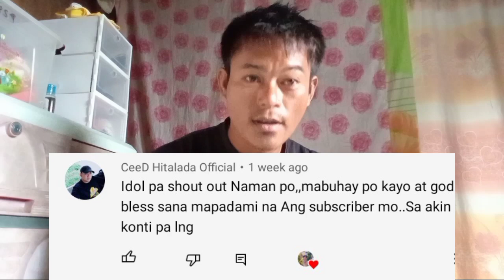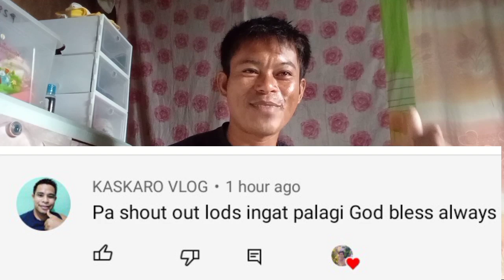jhayan Isla vlog/ nagpapasalamat sa lahat Ng inyong suporta,at walang sawang panunood, w/ shout out